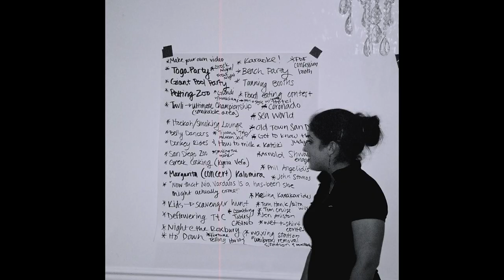KEFI, THE STORY OF FDF, THE GREEK ORTHODOX FOLK DANCE FESTIVAL (trailer)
USA, 2019, 42 min, World Premiere

Director/Writer: Patti Testerman
Producer: Peter E. Preovolos, Patti Testerman, Glenn Burris

Passions run high in interviews about an annual competition that brings thousands of Greek kids together on the West Coast for a weekend of folk dancing. Dance footage, music by renowned musicians, and vintage photos and clips are all part of the story about leadership, faith and keeping traditions alive.

Patti is an award-winning copywriter and creative director who writes scripts and storyboards for corporate marketing videos, develops content for digital marketing platforms, directs photo/video shoots, and edits fiction and non-fiction books.She has completed two feature-length screenplays.“Kefi” is her first documentary where she interviewed more than 40 individuals to capture the amazing story of the Greek Orthodox Folk Dance Festival,

2020, Golden State Film Festival - Best Score Short Documentary
2020, London Greek Film Festival Semi-Finalist
2020, Private, invitation-only screening at San Diego Museum of Photographic Arts